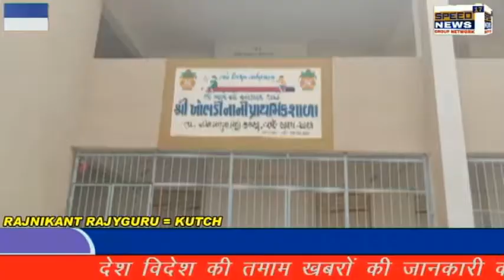KUTCH સવૅ શિક્ષા અભિયાન અને સરકારના સ્વચ્છ ભારત અભિયાન ને સાથૅક કરતું નાની ખોભડીની પ્રાથમિક શાળા.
સવૅ શિક્ષા અભિયાન અને સરકારના સ્વચ્છ ભારત અભિયાન ને સાથૅક કરતું નાની ખોભડીની પ્રાથમિક શાળા.
કચ્છના નખત્રાણા તાલુકાના નાની ખોભડી ની પ્રાથમિક શાળા એ વિદ્યાનું મંદિર છે સરકારી શાળામાં તમામ સુવિધાઓ ઉપલબ્ધ છે શાળાના આચાર્ય શ્રી હીતેશ ભાઇ પટેલ અને એમના સ્ટાફ ની મહેનત થી ખુબજ સ્વછતા અને હરીયાળી સુવિધા કરવામાં આવી છે ગામના માજી સરપંચ શ્રી મુરુભા વીસાજી જાડેજા.અને કાનજી દાદા કાપડી નો હમેશા સાથ સહકાર મલતો રહેછે હાલના સંરપચ શ્રી દીલીપ સિંહ જાડેજા ને ગોધડજી જાડેજા.નવુભા વીશાજી જોડેજા અને દાતા પરીવાર શ્રી પટેલ દીનેશભાઈ જેઠાભાઈ અને નરસીભાઇ પટેલ નો સહકાર મળતો રહેછે